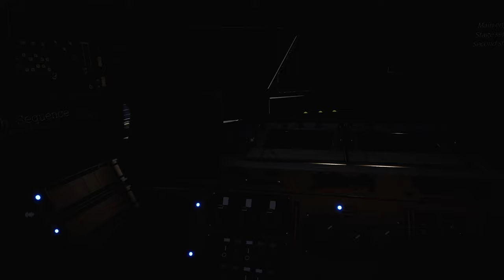Leaving The Apocalyptic Earth | Deliver Us The Moon LOOKS ABSOLUTELY INCREDIBLE on PS5 | [4K 60 FPS]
Deliver Us the Moon is a 2018 adventure-puzzle game video game developed by Dutch game development studio KeokeN Interactive. It was first self-published as Deliver Us The Moon: Fortuna for Windows in September 28, 2018. The game later saw an expanded release on October 10, 2019, with Wired Productions serving as the publisher for the PlayStation 4 and Xbox One versions on April 24, 2020. The game was released for Google Stadia on June 1, 2022.[1] The game was also released for PlayStation 5 and Xbox Series X/S on June 23, 2022.[2] Deliver Us The Moon was marketed as a science fiction thriller set in an apocalyptic near future; the game follows a lone astronaut who is sent to the moon on a mission to avert humanity's fate towards extinction after Earth's natural resources have been depleted. The original Windows version released in October 2019 was met with mixed reviews, while the PlayStation 4 and Xbox One versions were met with more positive reviews by video game publications.